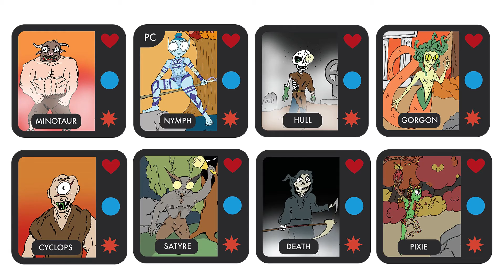Digital Technology & Design with a Concentration in Game Design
Use your love of gaming to build an in-demand skillset that you can use to enter the fast-paced game design industry.